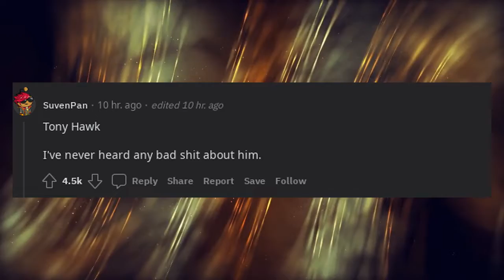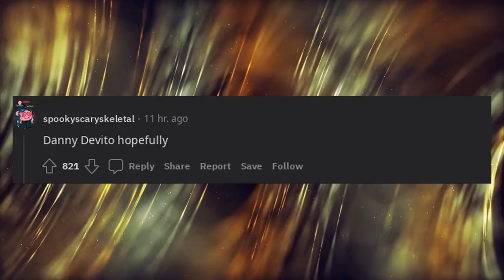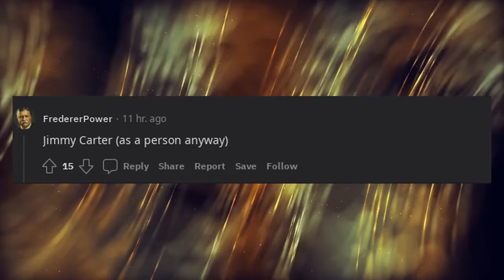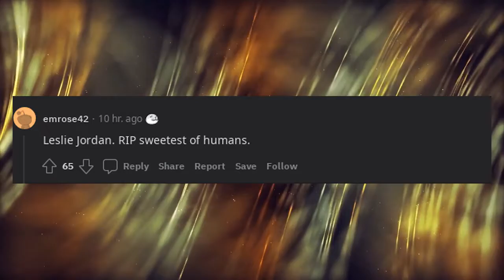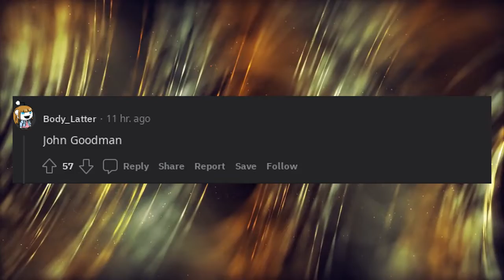Who is one celebrity nobody hates?